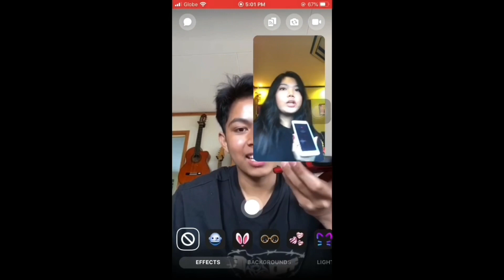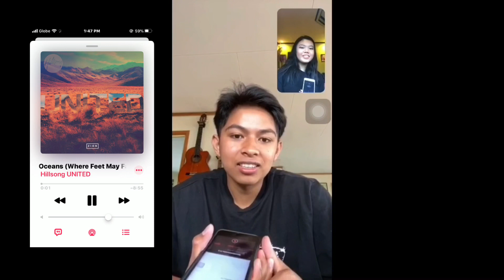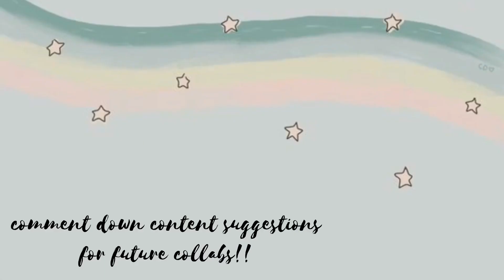Q&A vlog!! (Norway and Philippines)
hi guys! we decided to have a collab a few days ago and we are planning for more videos soon!! pls do subscribe our channnels and turn on the notification bell for updates of new and upcoming videos!!